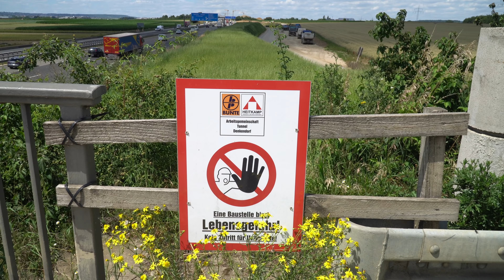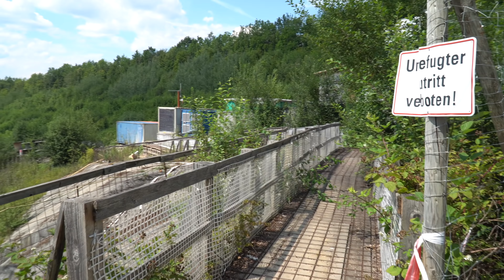NBS Update Denkendorf - Mühlhausen im Täle | 7.7.2020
Wir benutzen meist die Sony AX53 und manchmal das iPhone 11 Pro Max

S21Bau.TV ist ein ehrenamtliches Projekt der IG Bürger für Baden-Württemberg e.V. . Alle Videoeinnahmen dienen dem Ersatz von Auslagen des Filmteams, der Wartung und Neubeschaffung von Ausrüstung. Eventuelle Überschüsse gehen zu 100% in die Vereinksasse. Die IG Bürger für Baden-Württemberg finanziert damit öffentliche Versanstaltung zur Bürgerbeteiligung im Zuge des Städtebauprojektes "Rosenstein" Wir freuen uns über jede zusätzliche Unterstützung:
Postbank - IG-Bürger
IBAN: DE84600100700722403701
BIC: PBNKDEFF